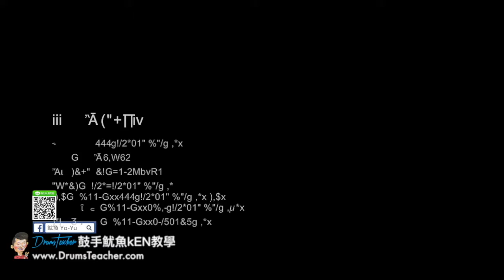【爵士鼓手魷魚kEN®】🥁🎼DrumsTeacher.com™🎶表演.課程 (2018-05🎵爵士鼓學員；音樂打擊團體課程- 樂器 ) Drum Cover SparxStix 發光鼓棒